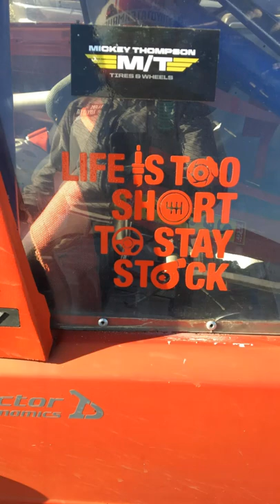Никита Шиков (Instagram stories от 22.10.18).